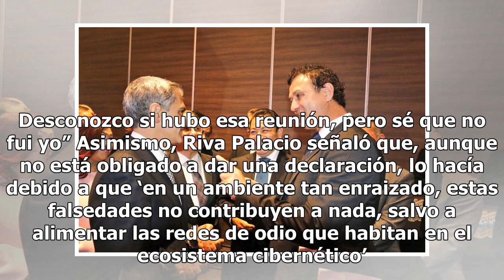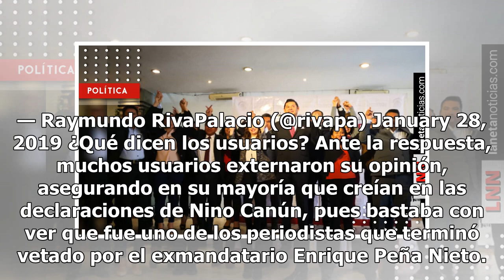Riva Palacio explota y asegura que no se reunió con Fox como lo dijo Nino Canún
El periodista Raymundo Riva Palacio se deslindó de las polémicas declaraciones que dio a conocer esta mañana Nino Canún, durante la conferencia de prensa en Palacio Nacional del presidente de México, Andrés Manuel López Obrador. En una publicación realizada en Twitter, Riva Palacio comentó que no es...